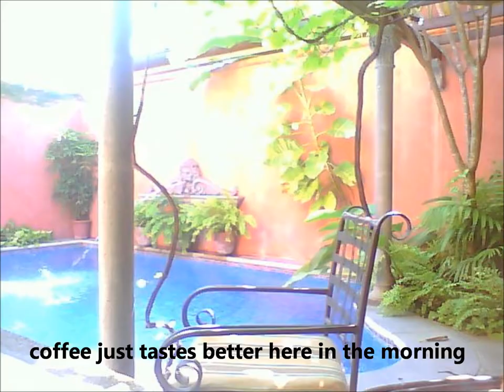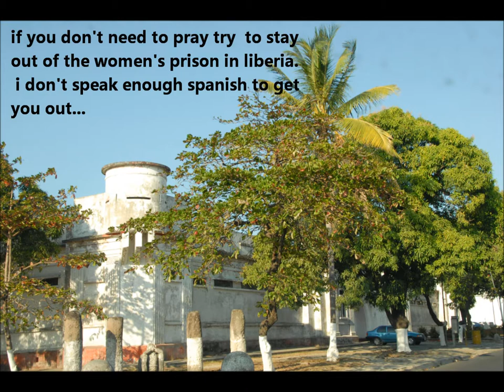holacarolyn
playa langosta